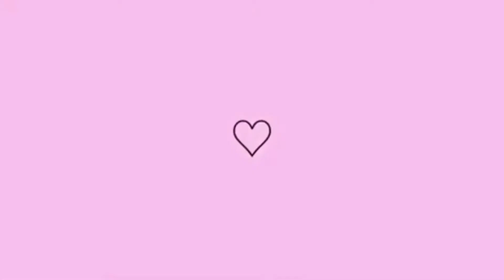DICA DE HOJE COMO DEIXAR SUA CASA PERFUMADA POR MAIS TEMPO- CANTINHO DA SAAH ❤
Compartilha com amigos, familiares ❤
Sejam muito bem vindos amores❤

•Cantinho da Saah•  ❤️

Meu Instagram pessoal👇❤️ •MEU INSTAGRAM r=nametag

Que Deus abençoe vocês, amores ❤❤❤